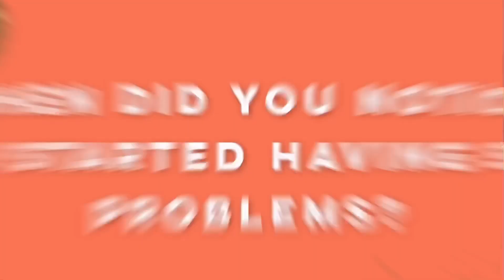My Skin Journey (Growing Up With Eczema) | NIK HARTFIELD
This is my personal experience growing up and managing my eczema! Everyone’s story is different and some people have it way worse than me so this video is not meant to pity myself, just to share my journey and possibly help others going through the same thing.

FEATURED SONG: “On That” by Nik (myself)